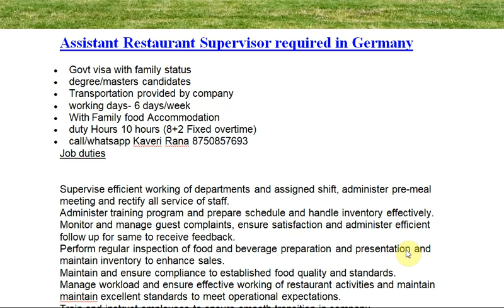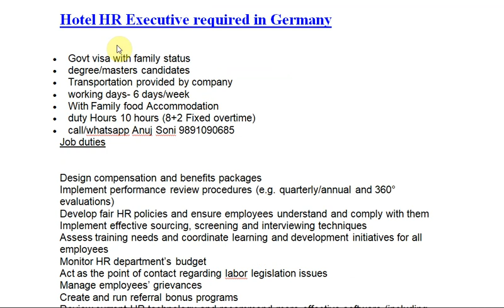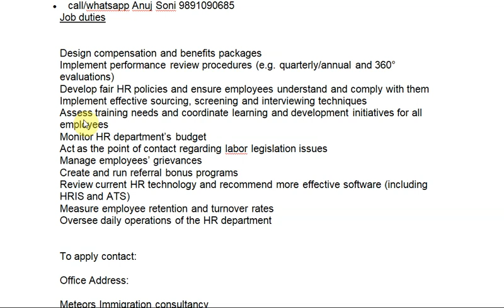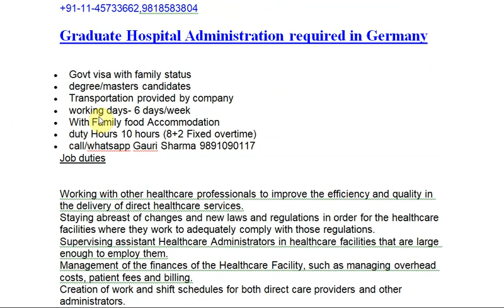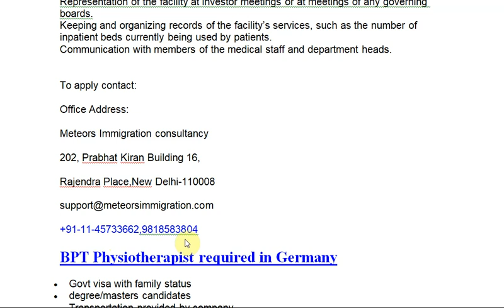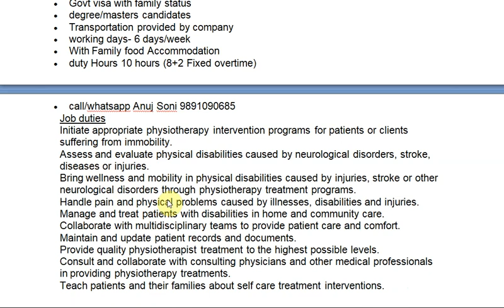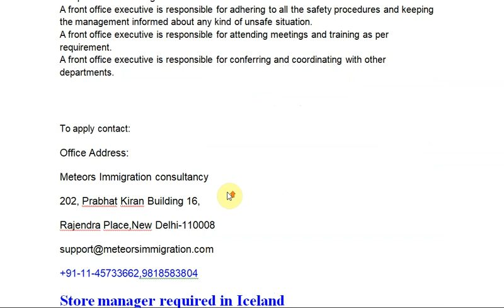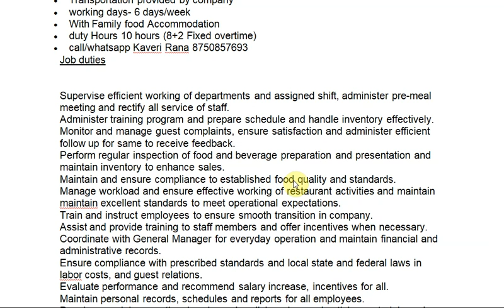5 JOB VACANCIES IN GERMANY//LATEST JOB OPENINGS IN GERMANY//HOW TO APPLY FOR JOB IN GERMANY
5 JOB VACANCIES IN  GERMANY//LATEST JOB OPENINGS IN GERMANY//HOW TO APPLY FOR JOB IN GERMANY:-
1-Assistant Restaurant Supervisor required in Germany
• Govt visa with family status
• degree/masters candidates
• Transportation provided by company
• working days- 6 days/week
• With Family food Accommodation
• duty Hours 10 hours (8+2 Fixed overtime)
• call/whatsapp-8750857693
Job duties
Supervise efficient working of departments and assigned shift, administer pre-meal meeting and rectify all service of staff.
Administer training program and prepare schedule and handle inventory effectively.
Monitor and manage guest complaints, ensure satisfaction and administer efficient follow up for same to receive feedback.
Perform regular inspection of food and beverage preparation and presentation and maintain inventory to enhance sales.
Maintain and ensure compliance to established food quality and standards.
Manage workload and ensure effective working of restaurant activities and maintain maintain excellent standards to meet operational expectations.
Train and instruct employees to ensure smooth transition in company.
Assist and provide training to staff members and offer incentives when necessary.
Coordinate with General Manager for everyday operation and maintain financial and administrative records.

Office Address:
Meteors Immigration consultancy
202, Prabhat Kiran ,Building 16,
Rajendra Place,New Delhi-110008
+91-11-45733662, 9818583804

2-Hotel HR Executive required in Germany
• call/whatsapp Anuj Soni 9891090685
Job duties
Design compensation and benefits packages
Implement performance review procedures (e.g. quarterly/annual and 360° evaluations)
Develop fair HR policies and ensure employees understand and comply with them
Implement effective sourcing, screening and interviewing techniques
Assess training needs and coordinate learning and development initiatives for all employees
Monitor HR department’s budget
Act as the point of contact regarding labor legislation issues
Manage employees’ grievances
Create and run referral bonus programs
Review current HR technology and recommend more effective software (including HRIS and ATS)
Measure employee retention and turnover rates
Oversee daily operations of the HR department

3-Graduate Hospital Administration required in Germany
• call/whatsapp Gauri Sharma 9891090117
Job duties
Working with other healthcare professionals to improve the efficiency and quality in the delivery of direct healthcare services.
Staying abreast of changes and new laws and regulations in order for the healthcare facilities where they work to adequately comply with those regulations.
Supervising assistant Healthcare Administrators in healthcare facilities that are large enough to employ them.
Management of the finances of the Healthcare Facility, such as managing overhead costs, patient fees and billing.
Creation of work and shift schedules for both direct care providers and other administrators.

4-BPT Physiotherapist required in Germany
• degree/masters candidates
Job duties
Initiate appropriate physiotherapy intervention programs for
Bring wellness and mobility in physical disabilities caused by injuries, stroke or other neurological disorders through physiotherapy treatment programs.
Handle pain and physical problems caused by illnesses, disabilities and injuries.
Manage and treat patients with disabilities in home and community care.
Collaborate with multidisciplinary teams to provide patient care and comfort.
Maintain and update patient records and documents.
Provide quality physiotherapist treatment to the highest possible levels.

5-Front Office Executive required in Germany
Job description
A front office executive is responsible for attending all the .
A front office executive is responsible for greeting the visitors at the office.
A front office executive is responsible for maintenance of important documents, files and records in an organized manner.
A front office executive is responsible for providing assistance to the heads in the administration department.
A front office executive is responsible for keeping all the stationary items in the organization up to date and order for fresh stock.
A front office executive is responsible for supervising the housekeeping department and ensuring that all the items are there in the stock.

Office Address:
Meteors Immigration consultancy
202, Prabhat Kiran Building 16,
Rajendra Place,New Delhi-110008
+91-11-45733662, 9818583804